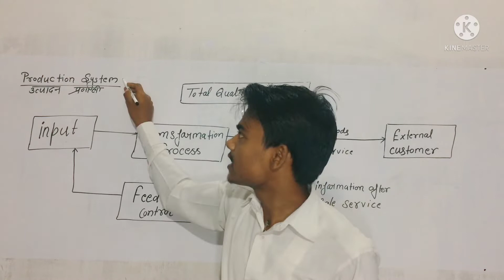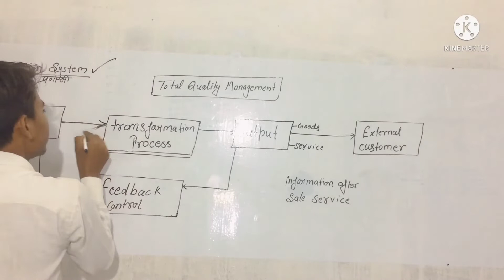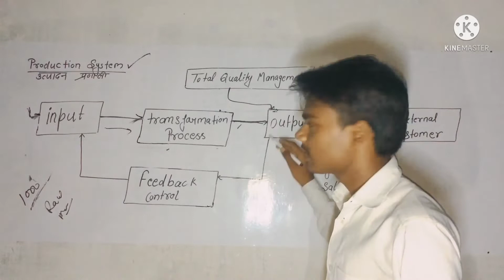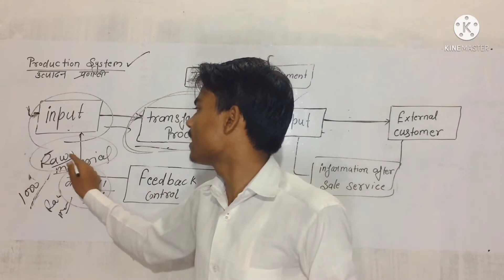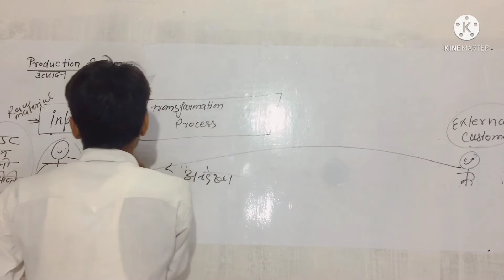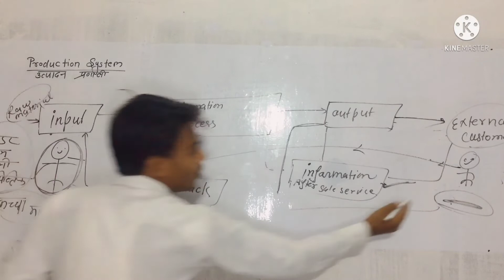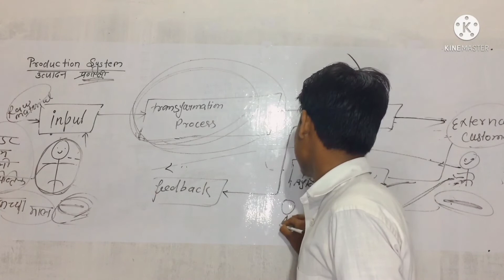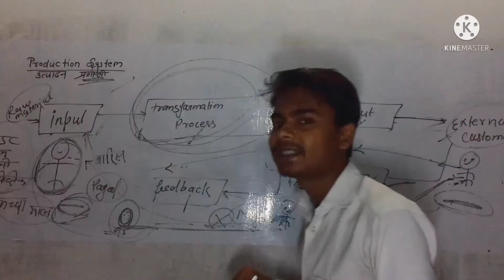कच्चे मॉल से प्रोडक्ट कैसे बनाया जाता है।What is production system, what is raw material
Teacher- indrajeet
Here you will find general knowladge questions , Current Affairs question ,  Physics questions , Science & Technology questions  Education video

Most important question for any comptative exam
Questions for UPSC , ITI , RAILWAY , SSC , UPSSSC , SSC , NDA , AIRFORCE and Other competative exam